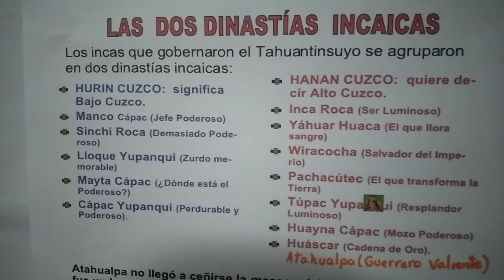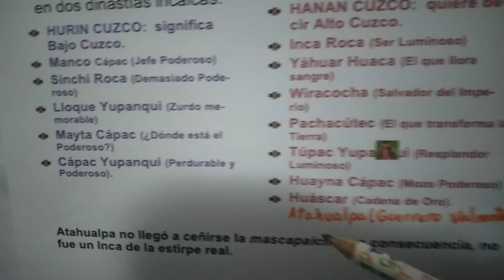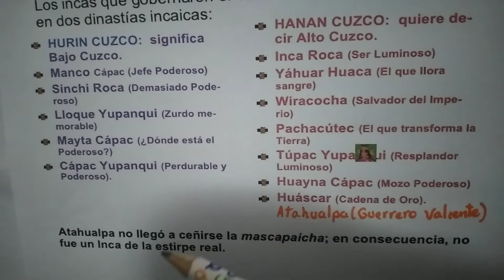El Tahuantinsuyo.Sus dinastías...